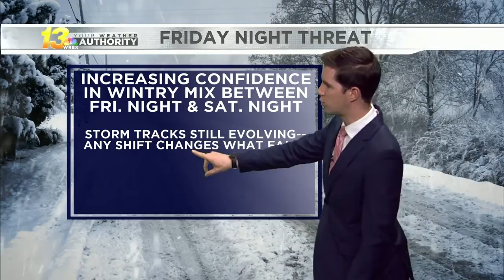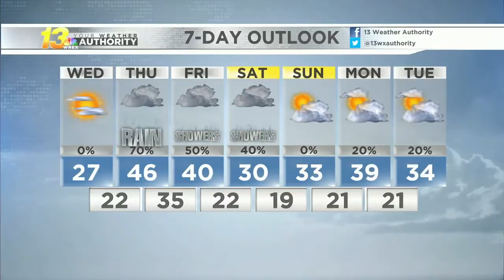Early evening forecast, 1/7/2020